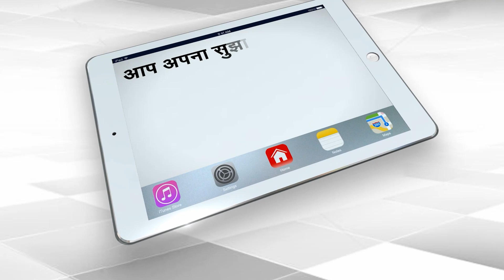PM Modi Says SP, Congress Did Nothing For Muslim Women | Capital TV Uttar Pradesh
Prime Minister Narendra Modi has launched an all-out attack on the Bharatiya Janata Party's rivals for neglecting the 'plight' of Muslim women in Uttar Pradesh in favour of vote-bank politics. "These people (rival party leaders) ignored the biggest challenge in the life of Muslim daughters for their votes,” he said at a rally in Barabanki district on Wednesday."Because of their votes, these people (the rival political parties) ignored the mountain-like difficulties in the life of Muslim daughters. It is our government which has freed these Muslim sisters from the vicious cycle of triple talaq," he declared, making a strong pitch to Muslim voters, particularly women, ahead of polling in Barabanki on Sunday.